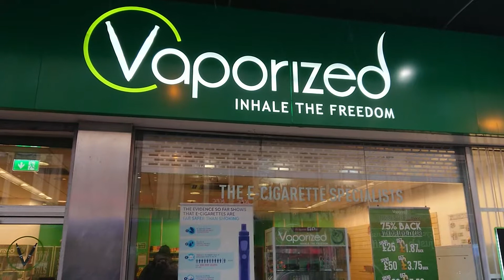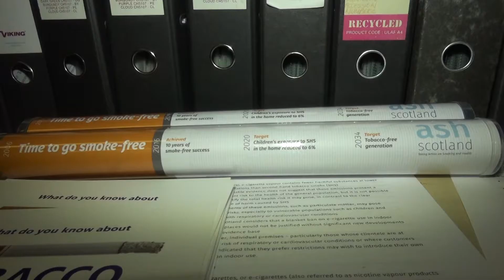Are Vaporisers Better Than Smoking?